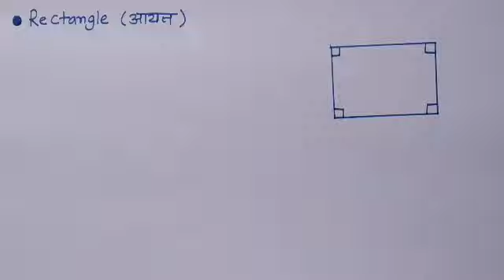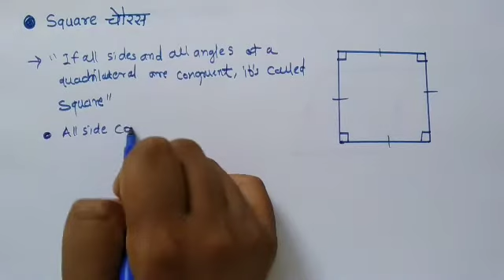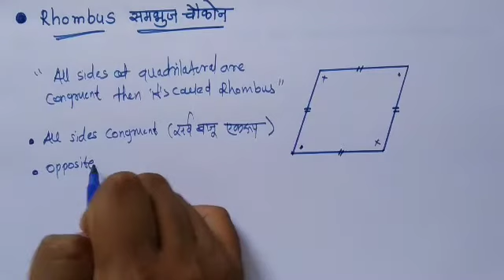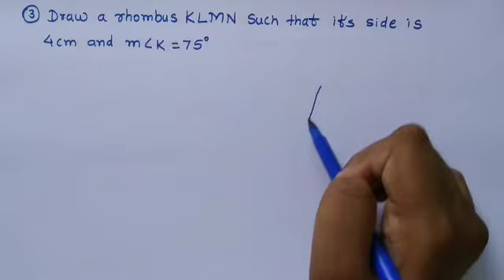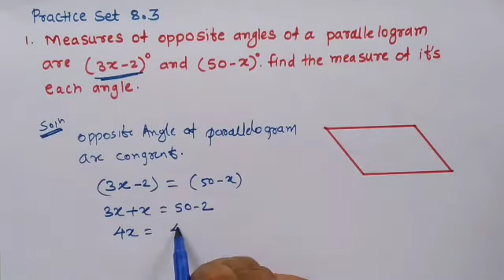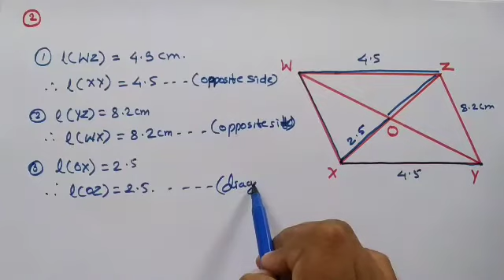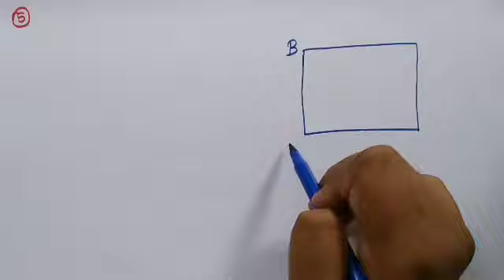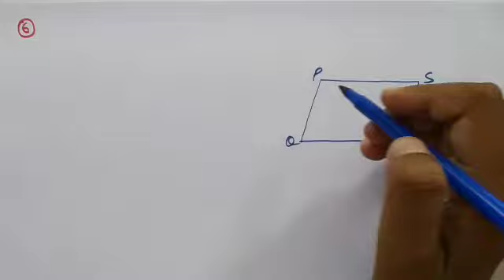8Th Mathematics | चौकोन रचना आणि चौकोन प्रकार